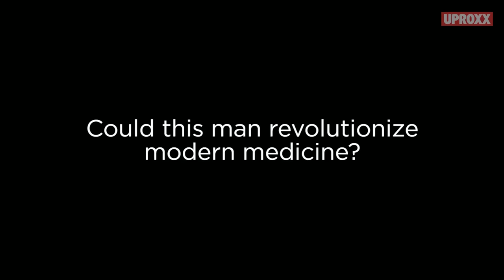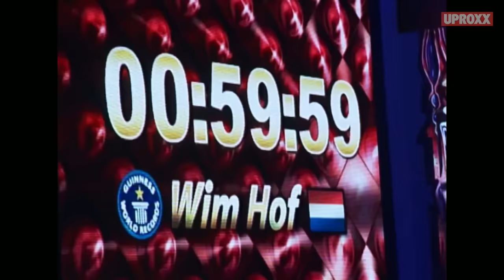Wim Hof, The Iceman Cometh | HUMAN Limits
Superhuman "Iceman" Wim Hof is showing the world how to kick Mother Nature's butt, one deep breath at a time.